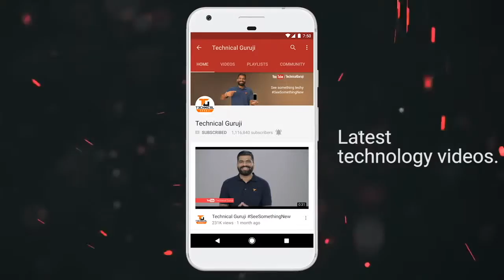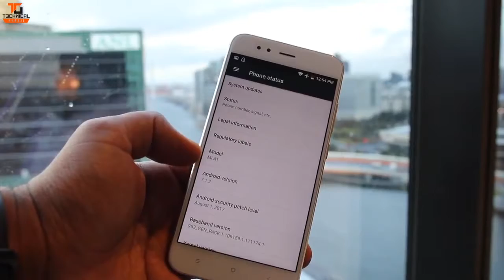Xiaomi Mi A1 Giveaway First Look And Hands On Android One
Xiaomi Mi A1 Giveaway First Look Adn Hands On Android One